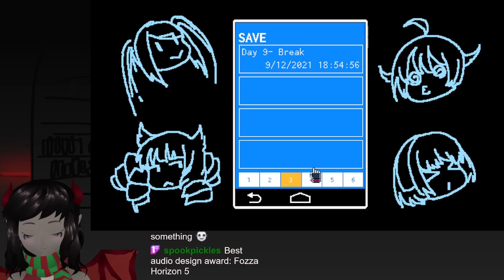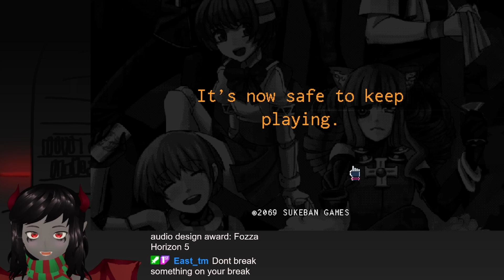Rad Doggo | VA-11 Hall-A #5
HEWWO!!
I am a vampire that hates the dark and loves the sun! Just recently turned, I'm having a hard time adjusting to this new lifestyle... But, I guess a thirst for blood and violence is alright. :3